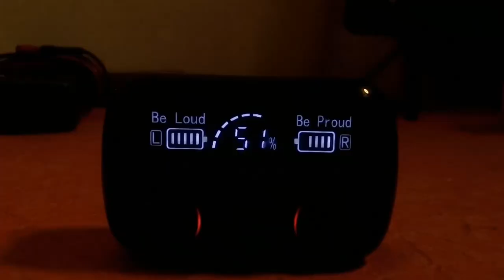problem in Airpods Earbuds | M10 wireless bluetooth earbuds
if you have any problem in your M-series airpods then you can contact us for service by clicking on link below. if not possible then you can ask me in comment section.
thanks